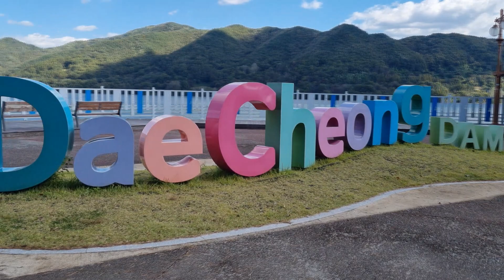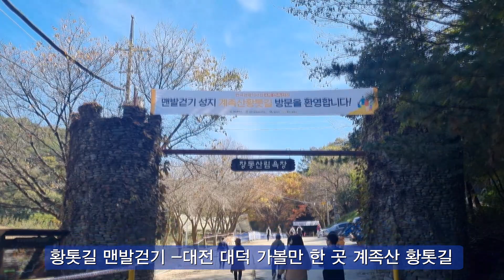대덕에서 일주일살기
대전 대덕에서 일주일살기 소개영상입니다.

 / tnetv
▶다낭 자유여행 방법

 • 베트남 다낭 호이안 자유여행이 처음이라면 필수 영상
▶호이안 호텔 추천

 • 베트남 호이안 추천 호텔 - 다낭,호이안 여행시 가성비 좋은 호이안...
▶다낭 꼭 가봐야할 미케비치vs 안방비치

 • 다낭에서 꼭 가야 할 미케비치 vs 호이안 안방비치❤️ 수영장 있는...
▶다낭 현지인 추천 맛집 가격+ 베트남 돈

 • 다낭 자유여행 - 베트남 돈 계산,  현지인 추천 다낭 맛집 가격,...
▶베트남 휴양 나트랑

 • 베트남 나트랑 즐기는 법  6가지, 나트랑 리조트,머드온천,호핑투어...
▶베트남 사막 무이네

 • 베트남의 사막 무이네 지프투어 - 슬리핑 버스 예약, 무이네 리조트...

▶미국 한달살기 장점

 • 미국 한달살기 장점- 비용 절약 방법,해외한달살기
▶미국 한달살기 단점

 • 미국 한달살기 단점, 해결방법 - 미국 여행시 필수 영상, 해외 한...
▶미국 샌디에고 한달비용

 • 미국 샌디에고 한달살기 비용 - 숙소,렌트카,영어캠프 실비 알려드려요
▶미국 한달살기로 단기어학연수

 • 미국 한달 살기하며, 단기 어학연수하는 방법 과 비용 [ESTA 전...
▶미국 영어캠프 엄마가 준비하는 법

 • 미국 영어캠프 스쿨링이 뭐죠? 아이와 미국 한달살기와 영어캠프 엄마...

▶죽기전에 꼭 가봐야 할 곳

 • 죽기전에 꼭 가봐야할 여행지1편 - 미국 그랜드 서클 자동차 여행,...